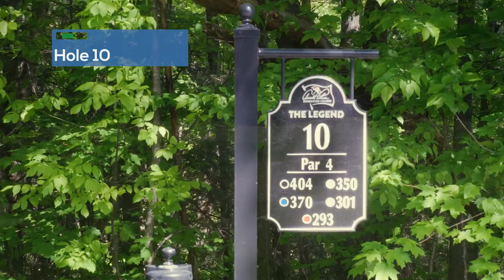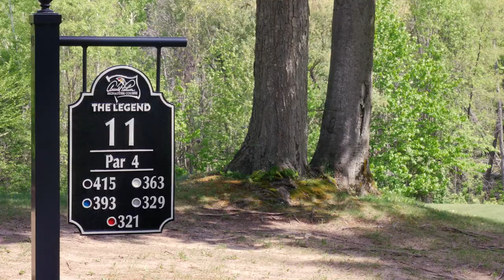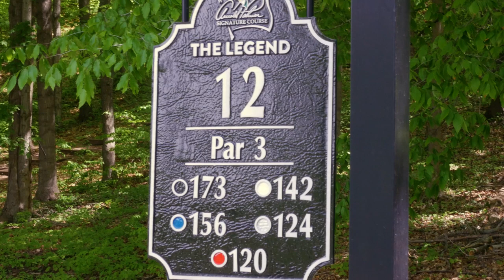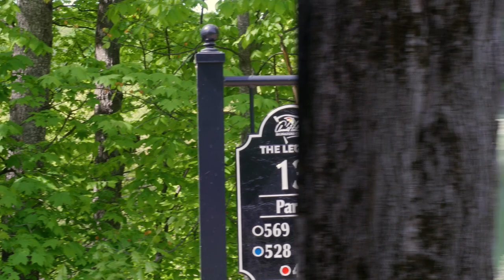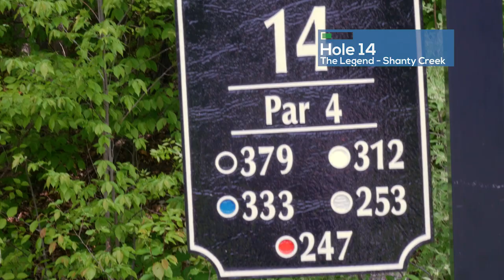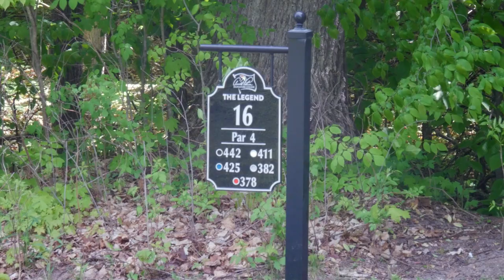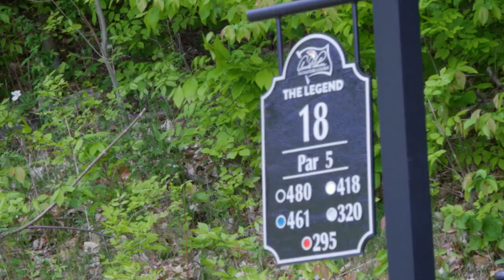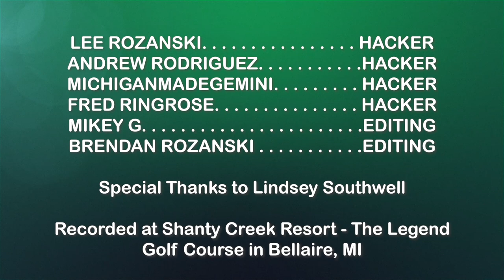Shanty Creek Resort, Bellaire - The Legend Golf Course (Back 9) - Hackers of Michigan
The Hackers of Michigan team accompanied by Instagram's "michiganmadegemini", "drew.rodriguez.16", and Fred Ringrose recently visited Shanty Creek Resort located in Bellaire Michigan. Our first stop was The Legend Golf Course. This Arnold Palmer design does not disappoint, similar to the ever changing Michigan weather, The Legend offers something unique at every hole. You will experience amazing elevation changes from tee to green, then green to tee, doglegs left, doglegs right, all while taking in the beautiful Lake Bellaire backdrop. The King seemingly kept all golfers best interest at heart keeping most of the obstacles in the rear view mirror when playing the forward tees. Shanty Creek Resort offers customized golf packages based on your groups needs and encourage all golf enthusiasts to visit their website and book your next tour today. We hope you enjoy as we take you along with us through the back 9.

Course info:
Recording Date May, 2022
Type - Public
Built - 1986
Architect - Arnold Palmer
Holes - 18
Par - 72
Length - 6764 Yards
Rating - 73.2
Slope - 137
Sets of Tees - 5
Golf Carts Available - Yes
Clubs Available - Yes
Driving Range - Yes
Putting Green - Yes
Club  House for Functions - Yes
Sports Bar / Restaurant - Yes
Simulators - No
Pro Shop - Yes
Lessons - Yes
Caddies Available -  No
Leagues Available - Yes
Customized Packages Available - Yes
Address - 5780 Shanty Creek Rd, Bellaire. Michigan, 49615